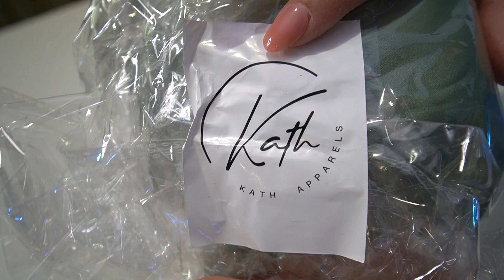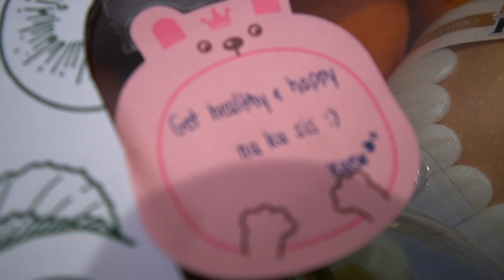Mail Time : แกะกล่องของขวัญจากทางบ้านสุดเอ็กซ์คลูซีฟ | Crew Journey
ยินดีต้อนรับเข้าสู่ Mail time ครับ

ช่วงใหม่!! เปิดกล่องจากทางบ้านสุดเอ็กซ์คลูซีฟ มีใครส่งอะไรมาให้ผมกับพิมบ้าง ตามมาดูกันเลยครับ

ใครอยากสั่งผลไม้ Premium ก็สั่งที่นี่ได้เลย

MY GEAR.
Cameras :  Sony A7Riii, Sony A6400, GoPro Hero5
Lens : 24-70 F2.8GM, 10-18 F4, 35 F1.8
MIC : Sony ECM-GZ1M, RODE WIRELESS GO
Pole : Sony GP-VPT
Program : Finalcut